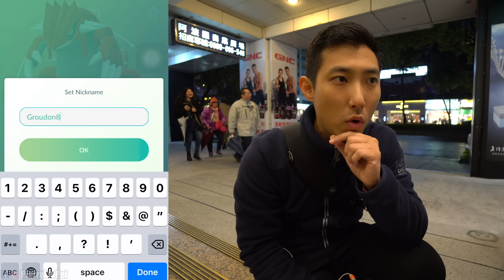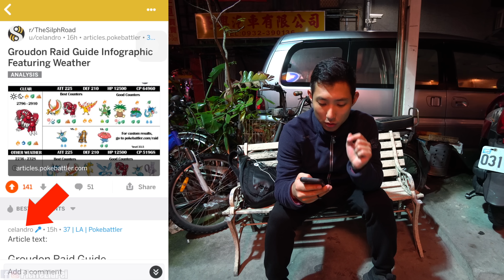固拉多突然出現啦！用鳳梨果就可以捕捉它？！【劉沛 寶可夢³ 2】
雖然下雨但是當然還是要跟大家分享捕捉固拉多啦！也跟大家分享固拉多相關資訊！

▻ 劉沛 thePierre Pokemon GO精靈寶可夢GO 第二季Ep2 ◅